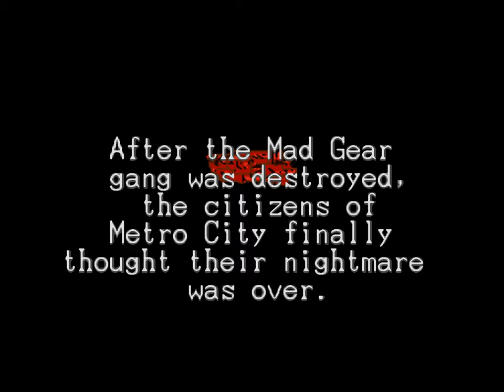Final Fight 3 (Auto 2P Play) | Super Nintendo | Full Game [Upscaled to 4K using xBRz]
0:00 Intro
2:42 Round 1
5:47 Round 1 Boss: Dave
8:07 Round 2
11:26 Round 2 Boss: Callman
12:31 Round 3
17:52 Round 3 Boss: Caine
19:09 Round 4
25:48 Round 4 Boss: Wong
27:49 Round 5
37:23 Round 5 Boss: Stray
39:01 Bonus Stage
40:12 Round 6
51:48 Final Boss: Black
54:03 Ending